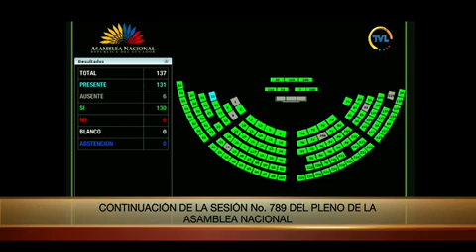Votación de la resolución del asambleísta Xavier Santos - Sesión 789 - FiscalizaciónYControlPolítico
30 de agosto de 2022
Proyecto de Resolución que dispone la comparecencia del señor Darío Herrera Falcones, Ministro de Transporte y Obras Públicas y del señor Cristhian Abad, Gerente de la Reconstrucción de Manabí y Esmeraldas a fin de que expongan ante el Pleno de la Asamblea Nacional del Ecuador respecto a las acciones realizadas en favor de los afectados por el terremoto ocurrido el 16 de abril del 2016, conforme lo dispone la Disposición General Tercera de la Ley Orgánica de Solidaridad y de Corresponsabilidad Ciudadana para la Reconstrucción y Reactivación de las Zonas Afectadas por el Terremoto del 16 de Abril del 2016.